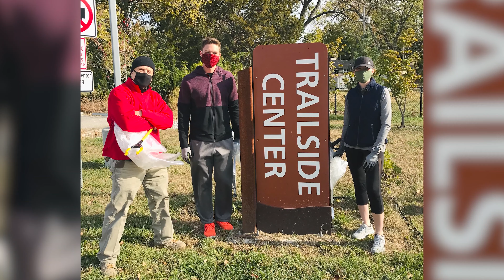KC Parks: KC Parks Ambassador-Johnny